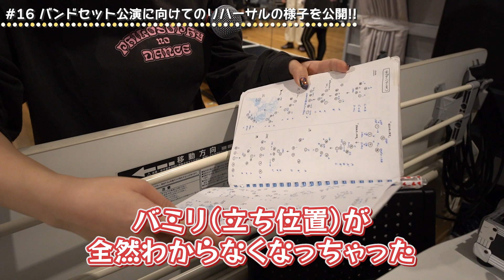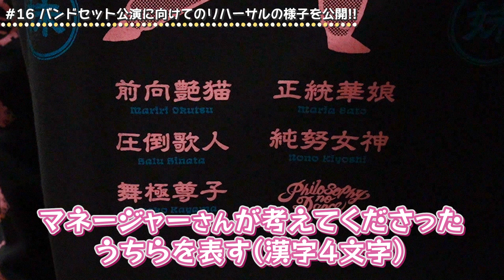【裏側！】新体制初の全国ツアーのバンドリハに密着！【フィロのスちゃんねる#16】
新体制初となる全国13都市を回るワンマンツアー「Greatest 5 Party 2023」のバンドリハに密着！
リハーサルならではのメンバーの表情に注目！
映像を見て気になった方は是非ライブへお越しください！

■Greatest 5 Party 2023」
新体制初となる全国13都市を回るワンマンツアー「Greatest 5 Party 2023」を開催中です！
◆2023年11月18日(土) 大阪　[ OPEN 16:30／START17:30 ]
会場：GORILLA HALL OSAKA
◆2023年11月19日(日) 愛知　[ OPEN 16:30／START17:30 ]
会場：NAGOYA ReNY limited
◆2023年12月6日(水) 東京　[ OPEN 17:00／START18:00 ]
会場：LINE CUBE SHIBUYA

■フィロソフィーのダンスOfficial YouTube Channel
■フィロソフィーのダンス オフィシャルファンクラブ「Color Me Funk」
■「キュリアス・イン・ザ・モーニング」配信リンク

■フィロソフィーのダンスとは？
FUNK・SOUL・DISCOのグルーヴに、歌詞には哲学のエッセンス、そしてコミカルで個性的なダンスを武器に活動する五人組アイドル！
彼女たちが歌い踊れば、ライブハウスはさながらダンスフロアに変化する！

結成五年目の2020年にソニー・ミュージックレーベルズよりシングル「ドント・ストップ・ザ・ダンス」でメジャーデビューし、オリコンウィークリーチャート2位を獲得。2022年11月19日にはメンバー自ら審査員となるオーディションを経て二人の新メンバーが加入。高クオリティな楽曲と確かなパフォーマンスは、数々の音楽ファンをうならせている。
With funk, soul, and disco grooves, philosophical lyrics, comical and unique dance moves, the stage will transform into a dance floor once the girls started to sing and dance!